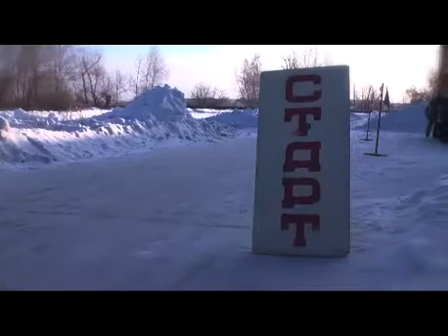Картинг, коллективная работа МАУ ДОД ЦДТТ г Тобольск